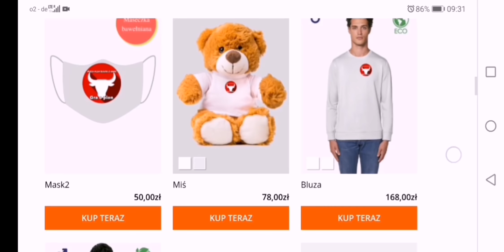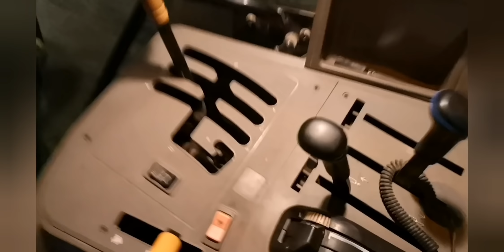Siewy zakończone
Każdemu kto przyśle mi zdjęcie z zakupionym produktem,
na własny koszt wyślę dwie naklejki "Gra o plon "